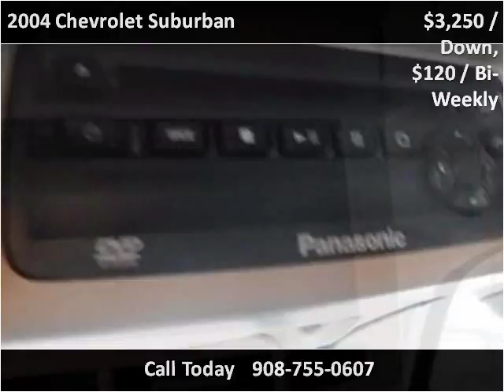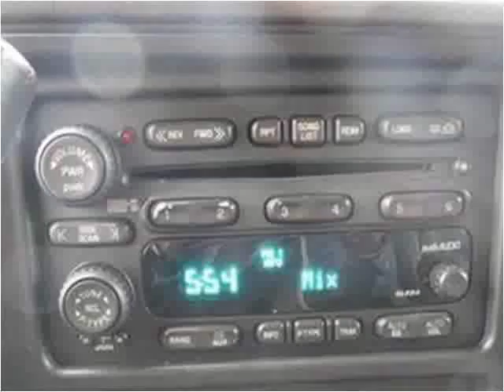2004 Chevrolet Suburban Used Cars Plainfield NJ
This 2004 Chevrolet Suburban is available from New Plainfield Auto Sales.